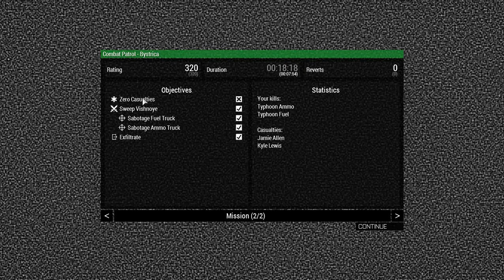ARMA3 - Combat Patrol (SP) Sabotage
Mission: Sabotage Fuel and Ammo Trucks inside Vishnoye,